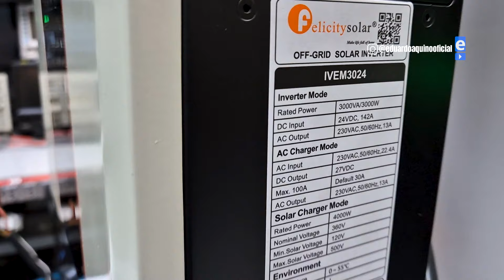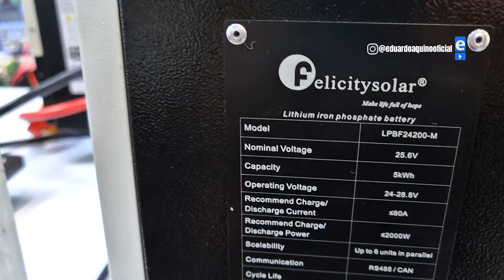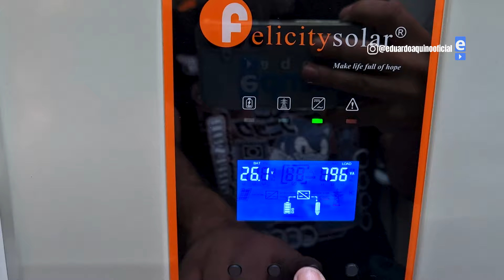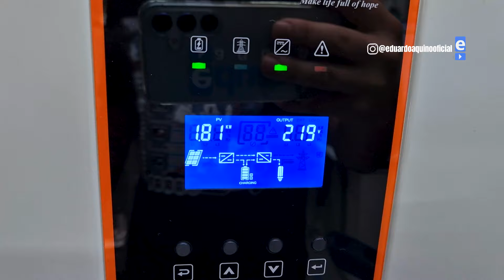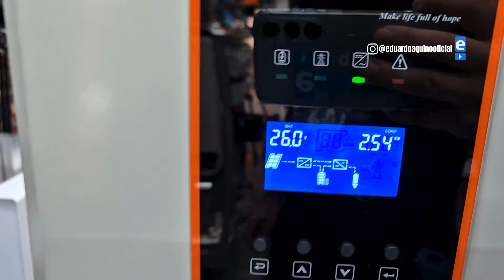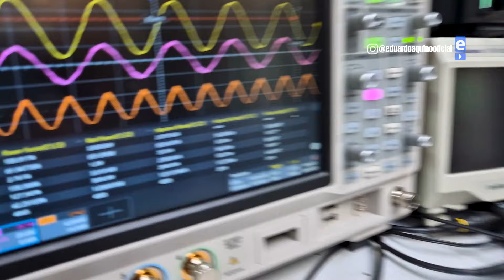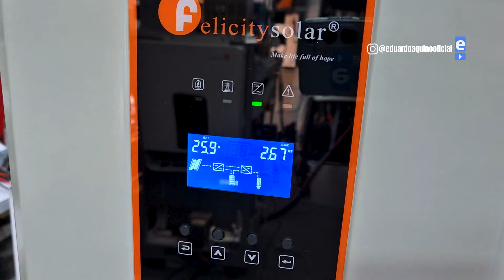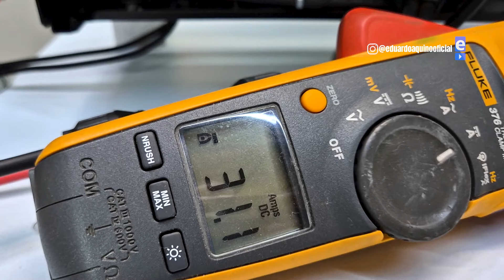Híbrido OffGrid 3000W e LifePO4 Felicity Solar no Teste de FOGO Eduardo Aquino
Híbrido OffGrid 3000W e LifePO4 da Felicity Solar liga tudo mesmo, ligou ar condicionado, fogão de indução e até secador de cabelo. Este é Bruto mesmo, vem comigo ver este Teste de Fogo.